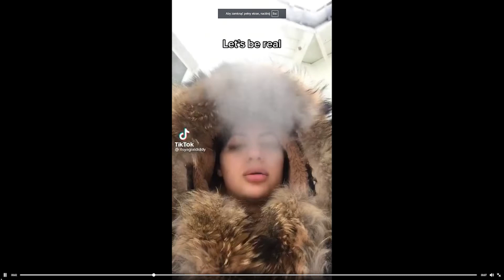fur coat part 36 music editon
Jak jeszcze nie masz konta w Mbank to zakładając konto z kodem 50dlaciebie dostajesz 50 zł
korzystajcie puki jest nawet 350 zł można odebrać (założyć konto blik selfie pin i po miesiącu jest już kasa)